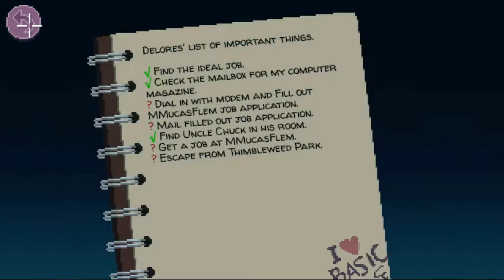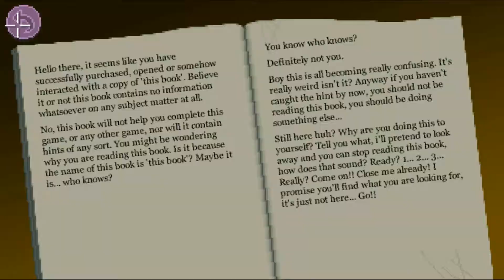Mysterious Murder [6] Thimbleweed Park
Welcome to Thimbleweed Park, a bizarre town full of some colorful characters. From a rude clown to pigeon people to a sheriff that is also the coroner. Humor abounds in this charming adventure game from Terrible Toybox, Inc.